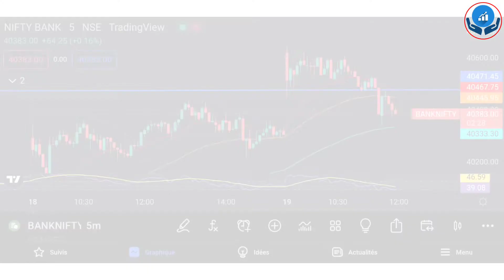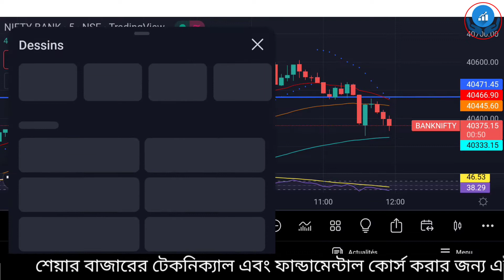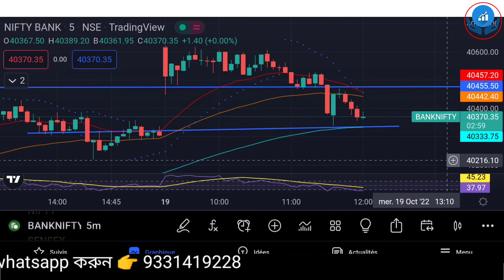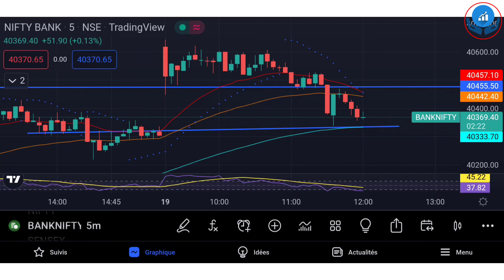বাঙালি বাবু strategy for option trading | মাছ ভাত 15minutes option trading strategy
simple strategy for option trading | dal vat strategy | Dal vat Option Trading Strategy.

simple strategy for option trading
dal vat 15minutes option trading strategy
option trading beginner level
option strategy for beginner
সবচেয়ে সহজ অপশন ট্রেডিং
নতুনদের জন্য অপশন কৌশল
15 মিনিটের candle ব্রেকআউট কৌশল
crypto
forex
option buying strategy
option trading

মাছ ভাত 15 মিনিটের অপশন ট্রেডিং কৌশল

2.SAMCO Securities

Tomorrow trading for intraday, swing, positional
intraday trading
option trading
price action
rsi indicator and others technical indicators
learn technical analysis in bengali
technical analysis education webinery live class